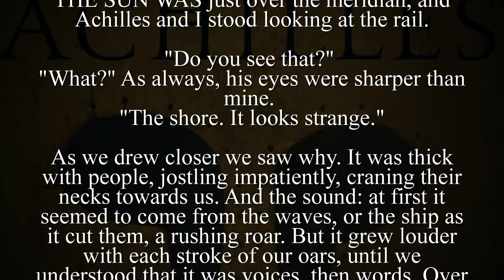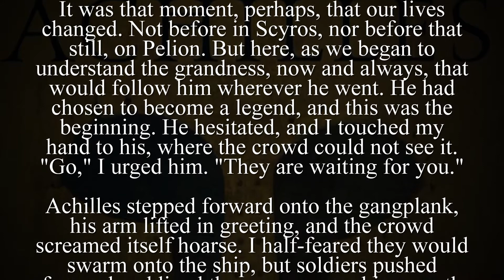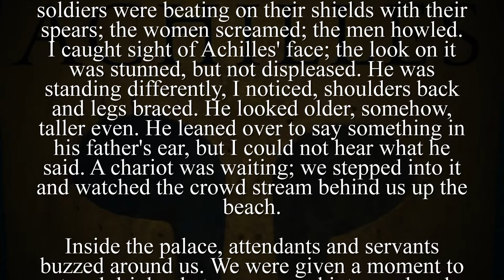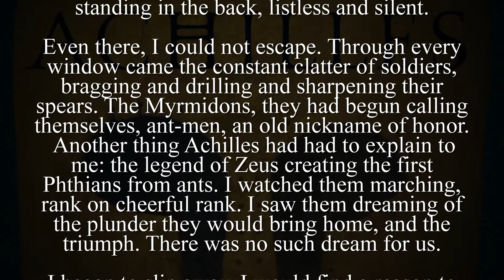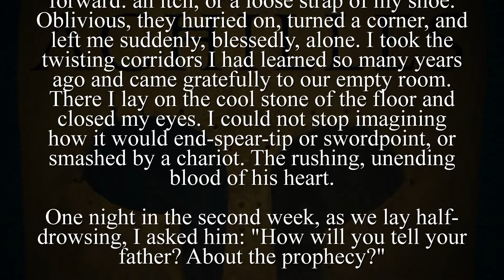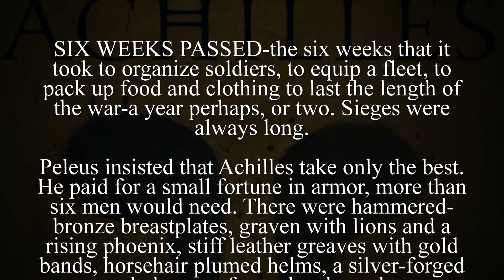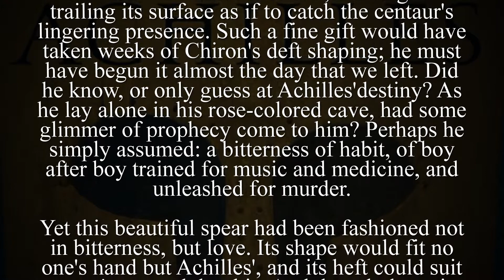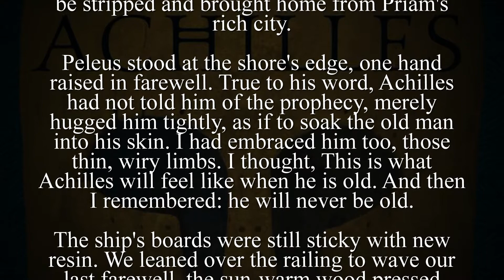The Song of Achilles - Madeline Miller - Chapter sixteen (Audiobook) | QMY SOLAR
Greece in the age of heroes. Patroclus, an awkward young prince, has been exiled to the court of King Peleus and his perfect son Achilles. By all rights their paths should never cross, but Achilles takes the shamed prince as his friend, and as they grow into young men skilled in the arts of war and medicine their bond blossoms into something deeper - despite the displeasure of Achilles' mother Thetis, a cruel sea goddess. But then word comes that Helen of Sparta has been kidnapped. Torn between love and fear for his friend, Patroclus journeys with Achilles to Troy, little knowing that the years that follow will test everything they hold dear.

Profoundly moving and breathtakingly original, this rendering of the epic Trojan War is a dazzling feat of the imagination, a devastating love story, and an almighty battle between gods and kings, peace and glory, immortal fame and the human heart.